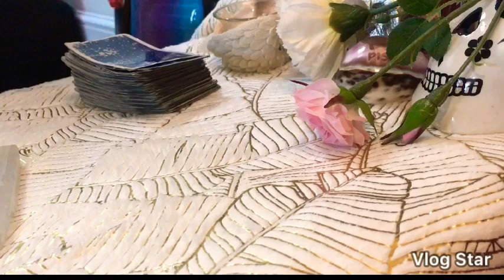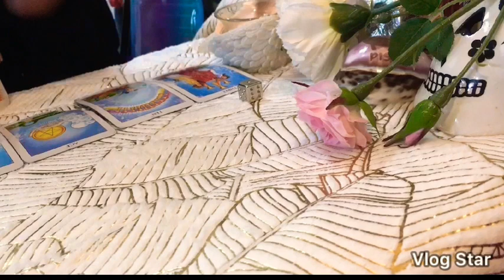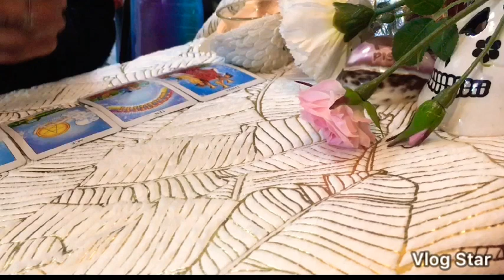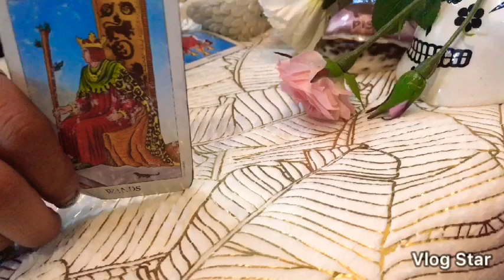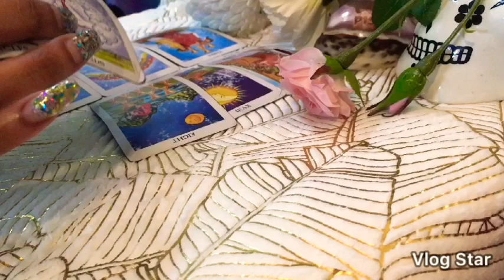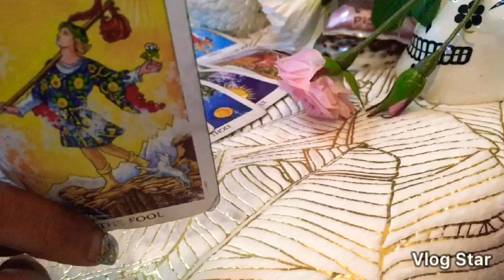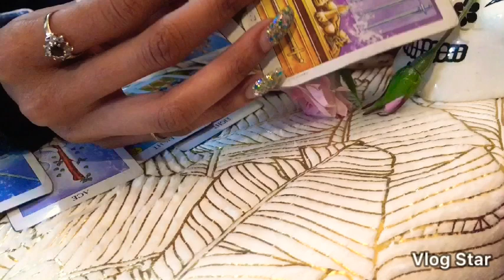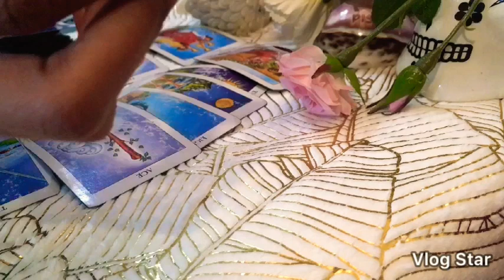GEMINI 💕 READING • “Emotional Bond/Narrowing down the options?” • May 20-27th 2019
This is a general reading for the sign of GEMINI ♊️ (Sun,Moon,Venus & Rising) intended for the time frame between May 20-27th 2019. As with all general readings, they may not resonate with you & that is okay, however I do hope you find something that does.

It is advised that tarot readings should be taken as a form of entertainment, therefore real life decisions should not be based solely on information received from tarot readings.